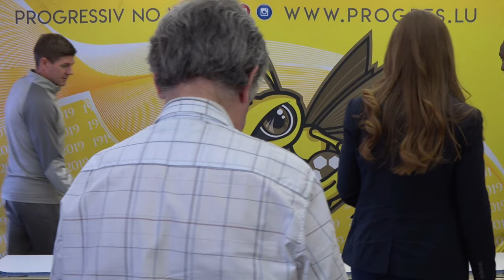UEL 2019/2020 - Rangers press Conference day - 1 before match Round n°2 Leg n°2 - FC PN vs Rangers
UEL 2019/2020 - Rangers press Conference day - 1 before match - Round n°2 - Leg n°2 - FC PN vs Rangers FC